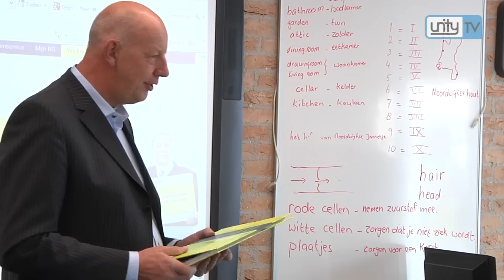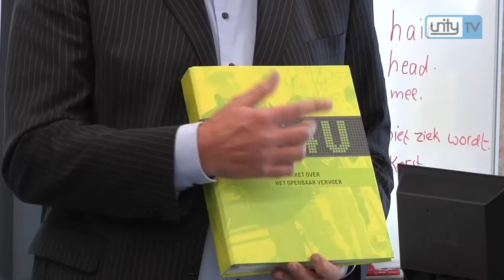Bollenstreek inBeeld: OV4U voor leerlingen van het speciaal onderwijs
De gemeenten Teylingen en Lisse bieden leerlingen van scholen voor speciaal onderwijs het unieke lespakket OV4U aan. OV4U is een idee van Mobycon. Dit bedrijf bedacht een lesmethode rondom de thema's verkennen, plannen en doen.

Onder het motto 'jong geleerd, oud gedaan', maken kinderen door dit lespakket al op jonge leeftijd kennis met het openbaar vervoer. De lessen bieden hen wellicht de kans om als zelfstandig gebruiker op een verantwoorde en veilige manier deel te nemen aan het verkeer.

Het doel van OV4U voor speciaal onderwijs is het vergroten van de zelfredzaamheid en sociale vaardigheden van leerlingen. Op een speelse manier maken kinderen in het speciaal onderwijs kennis met diverse aspecten van het openbaar vervoer zoals dienstregelingen, kaartjes en de werking van een openbaar vervoerbedrijf.

Mobiliteit vergroot de maatschappelijke participatie. Deze participatie heeft betrekking op wonen, werken, opbouwen en onderhouden van vriendschappen, relaties en vrijetijdsbesteding. OV4U bevordert het zelfvertrouwen van de kinderen waardoor een positief zelfbeeld ontstaat.